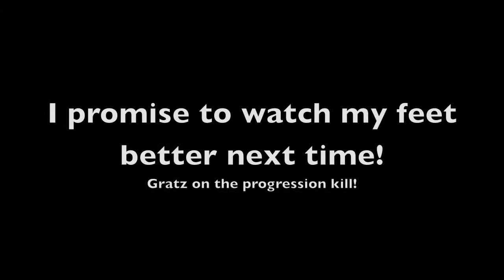Council of Elders- TOT 10 Man Normal Holy Paladin POV- Dissidence Guild Horde Zul'Jin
Dissidence first kill of Council of Elders  10 man Normal.  Holy Paladin point of View.
I decided to leave the audio from the capture for one reason.  Draesler did a fantastic job of calling it that I wanted everyone to hear it again.  I honestly think that without Draesler's calls this would not have been a success.
Great Job Dissidence!
I stood in way to much poop there and can't believe I didn't kill myself serveral times.